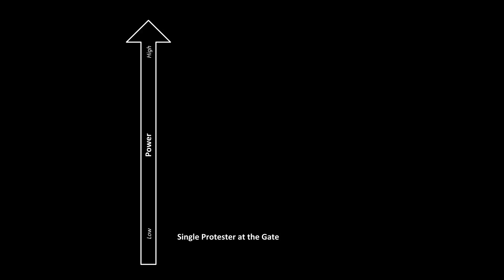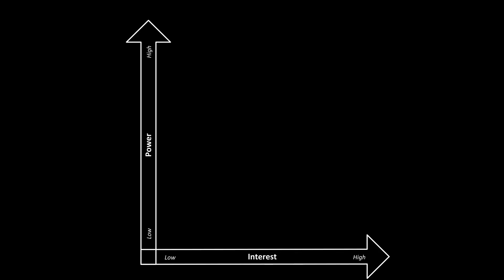LEfE1x_2018_Week_2_2-1_Introduction_video_Stakeholders_and_PI_grid-video